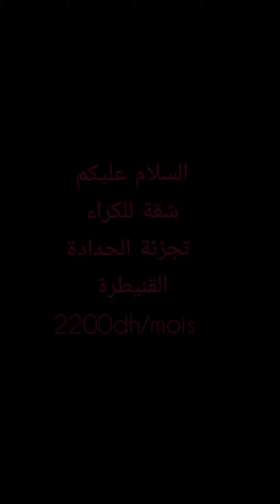شقة للكراء بالثجزئة الحدادة القنيطرة 2200dh/mois